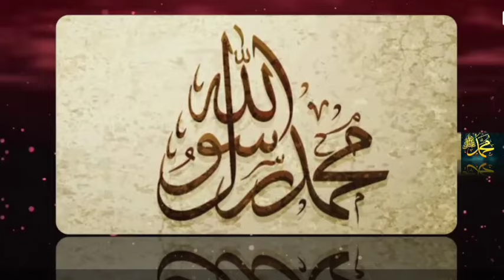ANKHON KA TARA NAAM-E-MOHAMMADﷺ , New Heart Touching Naat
Aaankhoun Ka Taara Naam e Muhammad
Love story with Muhammad PBUH beautiful child.
Presenting a new heart touching Naat E Rasool (S.A.W) "ANKHON KA TARA NAAM-E-MOHAMMADﷺ" in Urdu language with Urdu & English Subtitles, which is written by "Hafiz Jamal ur Rehman Razavi (R.H)" and recited by "Fathima Jamal" with his soft voice.

Video Credits:
Title : Ankhon Ka Tara Naam-E-MOHAMMADﷺ
Vocalist : Fathima Jamal
Written By : Hafiz Jamal ur Rehman Razavi (R.H)
Audio : Decent Studio

Urdu Lyrics:
آنکھوں کا تارہ نام محمد ﷺ
 دل کا اجالا نام محمد ﷺ
صلی اللہ علیہ وسلم
پوچھے گا اللہ لایا ہے کیا کیا
پو چھے گا مولا لایا ہے کیا کیا
 میں یہ کہوں گا نام محمد ﷺ
دونوں جہاں کی دولت جو چاہو
 کرلو وظیفہ نام محمد ﷺ
اللہ اکبر رب العلیٰ نے
 ہر شئہ پہ لکھا نام محمد ﷺ
روز قیامت میزان و پل پر
 دے گا سہارا نام محمد ﷺ
پیارے صحابہ پہ قربان جاؤں
 ان سے ہے سیکھا نام محمد ﷺ

English Translation:
The apple of an eye is the name of MUHAMMAD (P.B.U.H).
The light of the heart is the name of MUHAMMAD (P.B.U.H).
Sallallahu Alaihi Wa Sallam
ALLAH will ask what have you brought?
Master will ask what have you brought?
I will say, "the name of MUHAMMAD (P.B.U.H)".
Wealth of both worlds, whatever you want.
Just recite - the name of MUHAMMAD (P.B.U.H)
ALLAH-O-AKBAR! The Lord most high has,
Written on everything; the name of MUHAMMAD (P.B.U.H).
On the Doomsday, on scale of deeds and at the bridge of Siraat,
Our support will be the name of MUHAMMAD (P.B.U.H).
I could sacrifice my life for MUHAMMAD'S (P.B.U.H) beloved Companions.
We learned from them - the name of MUHAMMAD (P.B.U.H).

Ankhon ka tara naam e mohammad
Dil ka ujala Naam e Mohammad
Ankhon ka tara
heart touching naat ankhon ka tara naam e mohammad